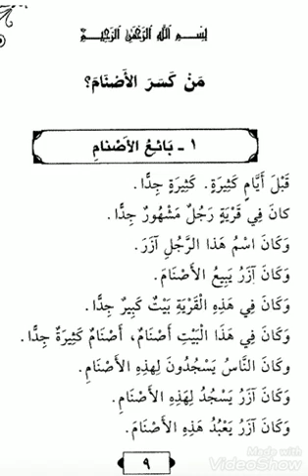Qasas un nabiyeen Part 1. Lesson no. 1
Qasas un nabiyeen by Molana Abul Hasan Ali Nadwi RA